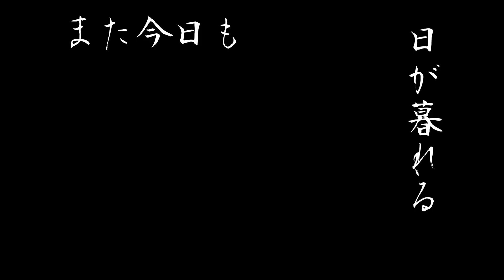曖ノ音「青無私。」MV short ver.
2018年3月8日より単身活動を始めた叭紅のソロプロジェクト、曖ノ音(アノネ)より自身初となる自主制作MVを公開。

曖ノ音が始まって以来、
始まりを奏でてきた曲として今回製作が決まった青無私。

夢に生かされ、
夢に殺される。
転がる自分を無くした姿は
蛹にもなれない青虫の様でー。